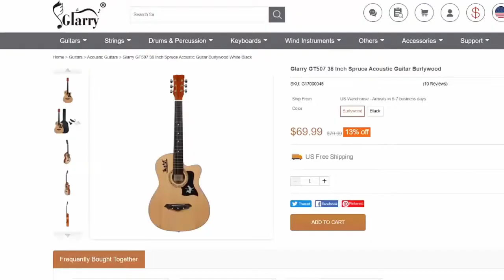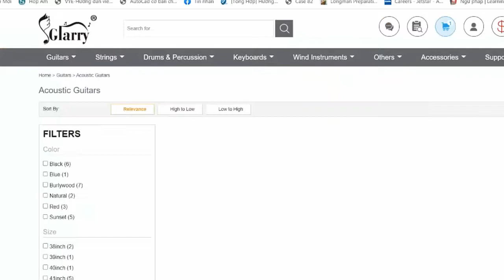Noah Kahan - Stick Season | Karaoke Instrumental